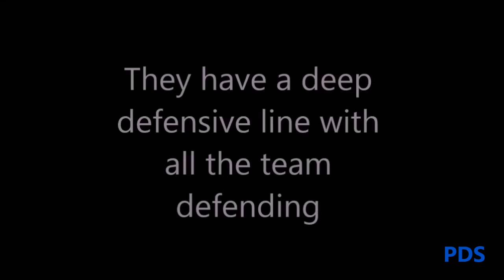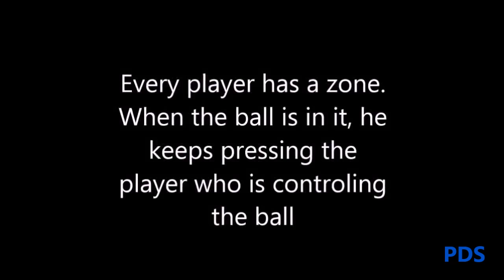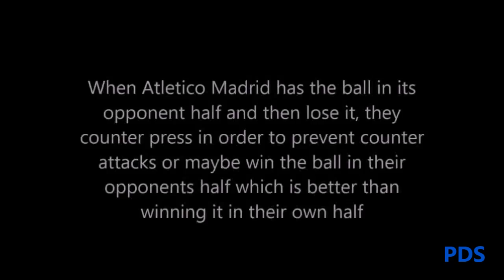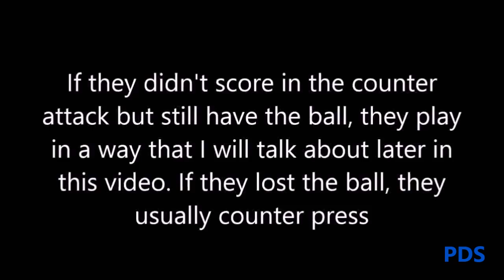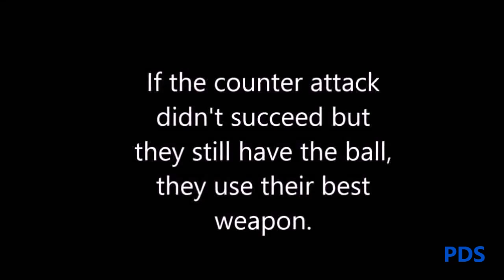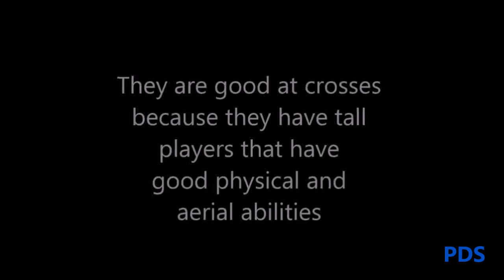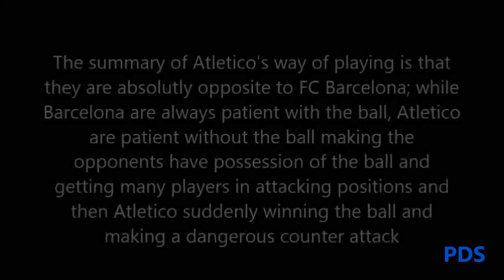Atlético Madrid 2014 tactical analysis - How does Atletico Madrid play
Detailed tactical analysis of how Atletico Madrid played in 2014 that made them win La Liga, and reach the UCL final.